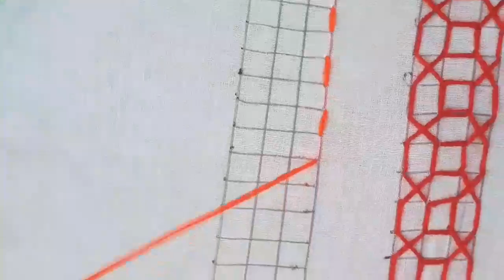New Hand Stitching Tutorial-নতুন হাতের সেলাই কাজ।।কান্তা সেলাই ঘর।।2020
New Hand Stitching Tutorial
নতুন হাতের সেলাই কাজ।।
কান্তা সেলাই ঘর।। 2020

আপনি কি এই সুন্দর হাতের সেলাইটি শিখতে চান, তাহলে এই ভিডিওটি দেখুন । সেলাইটি শিখে আপনি কামিজ, ওড়না, চাদর, পাঞ্জাবিতে, ফতুয়া, টেবিল mat ইত্যাদিতে সুন্দর নকশী সেলাই করতে পারবেন।

ঘরে বসেই সেলাই করুন খুব সহজেই .. ভিডিওতে সম্পূর্ণ কৌশলটি সুন্দর ভাবে দেখানো হয়েছে ll
ভালভাবে ভিডিও টি দেখুন এবং প্রয়োজনীয় জিনিসগুলো কাছে রাখুন, পুরো ভিডিও টি দেখুন আশা করি শিখতে পারবেন .